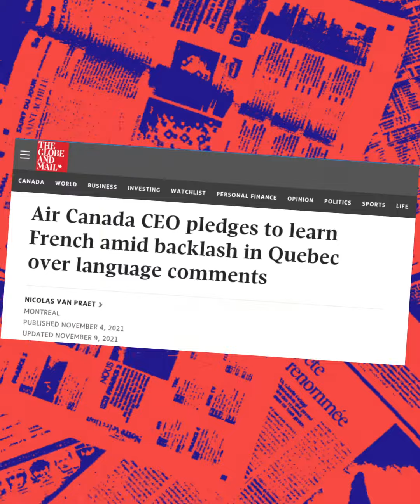Le PDG d'Air Canada ne parle pas français | L'histoire avec un petit h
Qui ici se souvient de Michael Rousseau? Exactement. Le PDG qui ne parlait pas français a soulevé la colère du peuple l'an dernier. Une colère très passagère! Olivier Niquet nous rappelle la saga Air Canada qui a secoué le Québec.